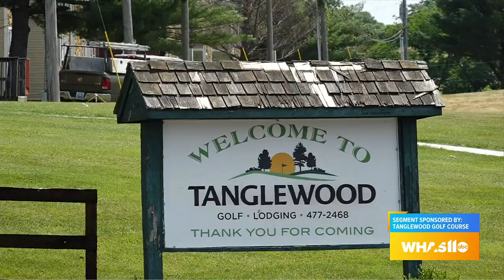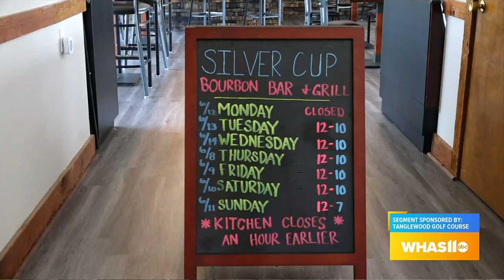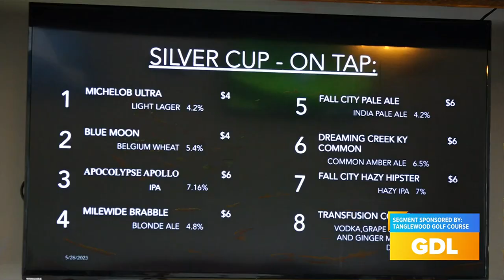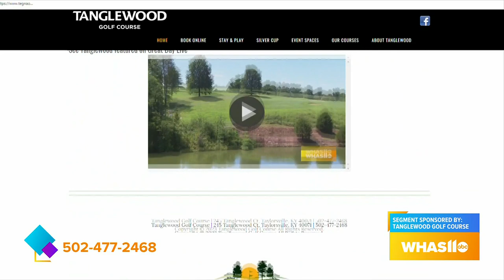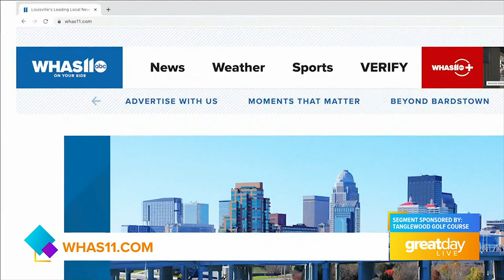GDL: Visit Tanglewood Golf Course on Your Next Golf Outing!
Book a tee time at golftanglewood.com